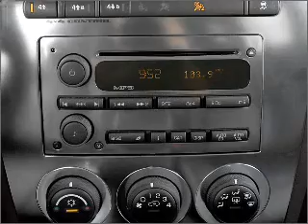2006 HUMMER H3 - Bountiful UT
Year: 2006
Make: HUMMER
Model: H3
Trim: BASE
Engine: 3.5 liter inline 5 cylinder 20 valve
Transmission:
Color: Blue
Mileage: 64265
Address:
2380 South Hwy 89